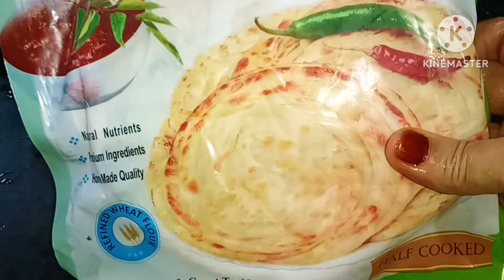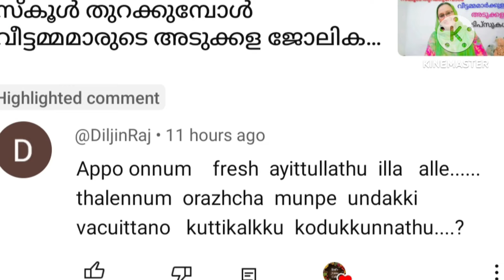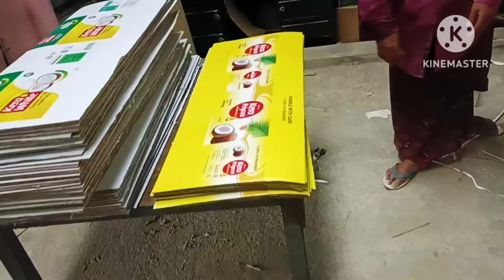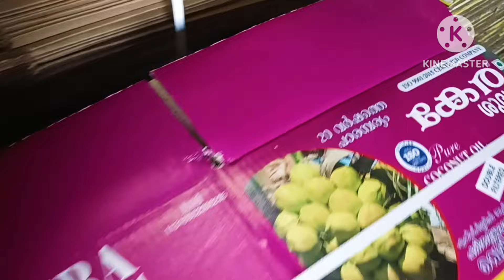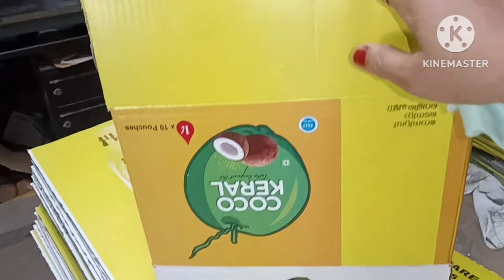ഗൃഹാതുരത്വം ഉണർത്തുന്ന കാഴ്ചകളും, കാർട്ടൺ തേടിയുള്ള യാത്രയും/A Day In My Life/ Saji'sHomecafe/